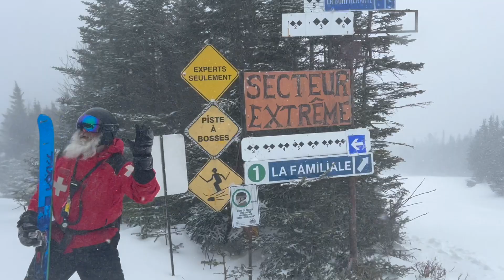MDS 4 avril 2024 13h30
𝐎𝐮𝐯𝐞𝐫𝐭𝐮𝐫𝐞 𝐝𝐞 𝐥𝐚 𝐦𝐨𝐧𝐭𝐚𝐠𝐧𝐞 𝐚̀ 𝟏𝟎𝟎% !!! ❄️❄️🤿❄️❄️

Ouvert pour tous les sports de vendredi 5 à LUNDI 8 avril inclusif !

Déjà 15 cm étaient tombés au sommet à 13h30 depuis ce matin et ce n’est pas fini, un autre 20 cm est attendu d’ici samedi !! 🤪

🎸Samedi en après-ski, au Bar le Sous-Bois, nous recevons le groupe de musique Smash Acoustic Trio ! Voici le lien de l’événement

⛷🏂Profitez de notre offre spéciale de prévente de 𝐩𝐚𝐬𝐬𝐞𝐬 𝐝𝐞 𝐬𝐚𝐢𝐬𝐨𝐧 𝐚̀ 𝟏𝟓% 𝐝𝐞 𝐫𝐚𝐛𝐚𝐢𝐬 jusqu’au 22 avril! Pssst vous pouvez l’utiliser dès MAINTENANT !

𝐓𝐡𝐞 𝐦𝐨𝐮𝐧𝐭𝐚𝐢𝐧 𝐢𝐬 𝟏𝟎𝟎% 𝐨𝐩𝐞𝐧 !!! ❄️❄️🤿❄️❄️

Open for all sports from Friday April 5th to MONDAY April 8th inclusive!

Already 15 cm had fallen at the summit at 1:30 pm since this morning and it's not over, another 20 cm is expected by Saturday!!! 🤪

🎸Saturday après-ski, at the Bar le Sous-Bois, we're hosting the Smash Acoutistic Trio! Here's the link to the event